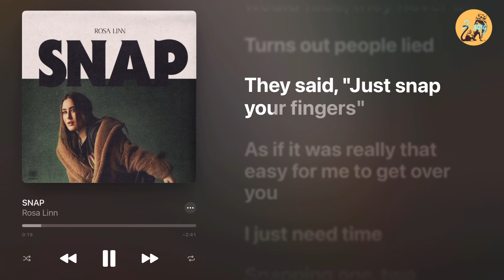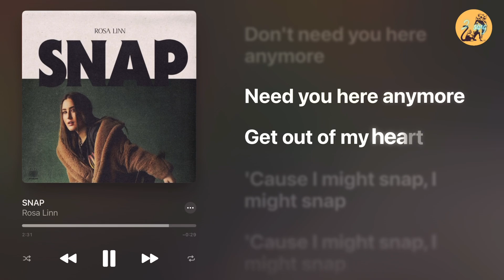SNAP - ROSA LINN (LYRICS)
Snap
 Rosa Linn

As if it was really that easy
For me to get over you

But how many last songs are left?

I've been spending my nights
In the rain trying to put it out

So, I'm snapping, 1, 2

Oh, oh
'Cause I might snap
Oh, oh

Snapping, 3, 4
'Cause I might snap (oh, oh)

Get out of my heart, yeah (oh, oh)
Get out of my heart, yeah
'Cause you might snap